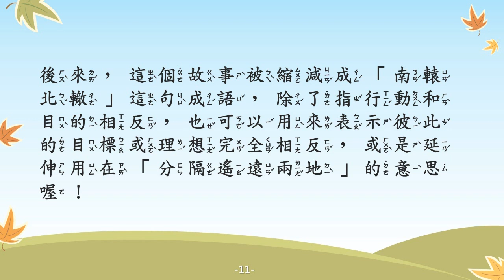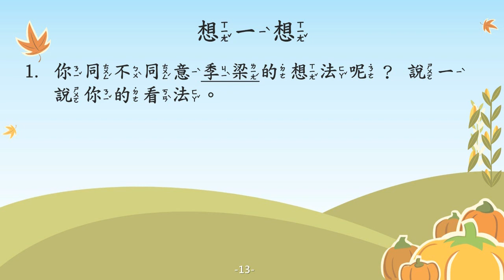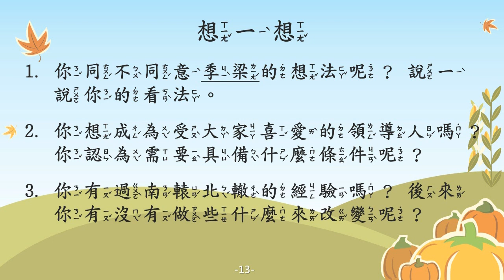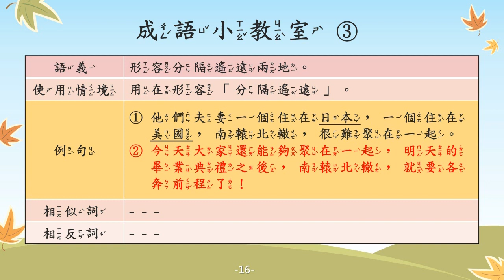南轅北轍【成語故事系列】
【南轅北轍】
（一）指行動和想要達到的目的相反。
（二）指彼此的目標或理想完全相反。
（三）形容分隔遙遠兩地。

【故事摘要】
戰國時代，魏安釐王一直希望能統一天下。

一位名叫季梁的魏國臣子，為了阻止魏安釐王攻打趙國，便用「想去南方楚國的人，卻往北方前進」的故事來勸阻魏安釐王出兵。

季梁藉由此故事告訴魏安釐王，若想讓百姓信服，不可因為勢力廣大，便想攻打他國，這樣的行為只會離稱霸天下越來越遠，是無法達到目的的。

後來，這個故事就被縮減成南轅北轍這句成語囉～